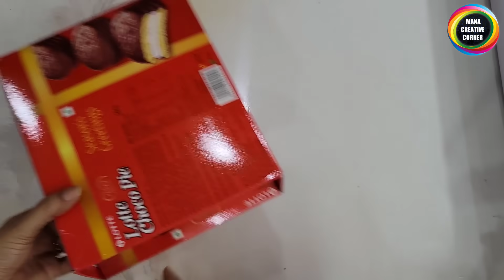8 No Cost Home & Kitchen Organization Ideas | 8 Tips & Organization ideas | Hacks for home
8 No Cost Home & Kitchen Organization Ideas
8 Tips & Organization ideas
Hacks for home

Hi friends
In this video, I will show you 8 no cost &  useful home and kitchen organization ideas usingwastematerial. how to reuse waste plastic bottles in a useful manner. We can make a beautiful hanging organizer from waste plastic bottles. Best out of waste craft ideas .Genius organization hacks using waste material at home. organizer craft ideas.These are very easy to make and useful too.

5 COOL CARDBOARD BOX REUSE IDEAS TO ORGANIZE YOUR HOME #5 COOL DIYs you can make with#cardboard box